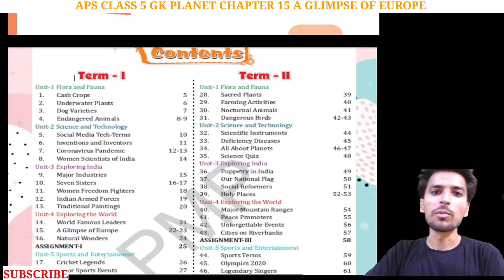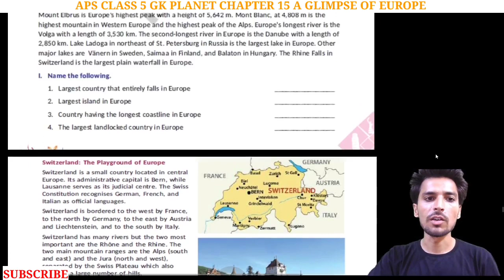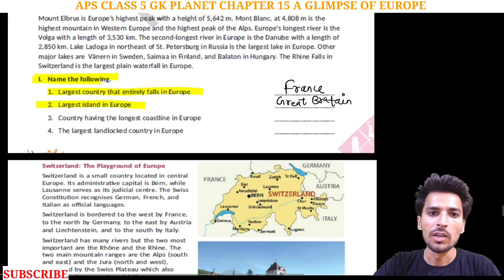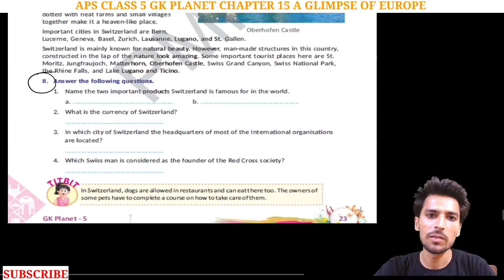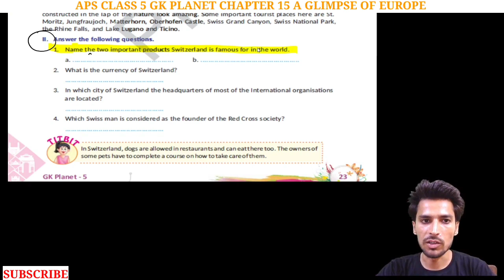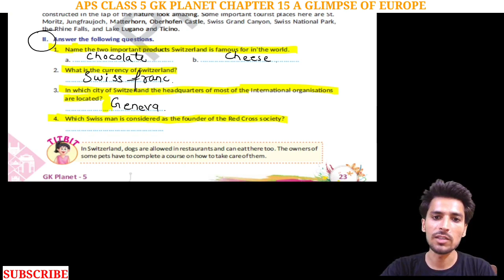army public school class 5 GK | Unit 4 Chapter 15 | A GLIMPSE OF EUROPE Page 22-23 | @NKS CLASSES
army public school class 5 GK | Unit 3 Chapter 15 | A GLIMPSE OF EUROPE Page 22-23 | @NKS CLASSES

Hello students,
In this video we will discuss about Class 5 GK of Army public school Unit 4 Chapter 15 | A GLIMPSE OF EUROPE Page 22-23.